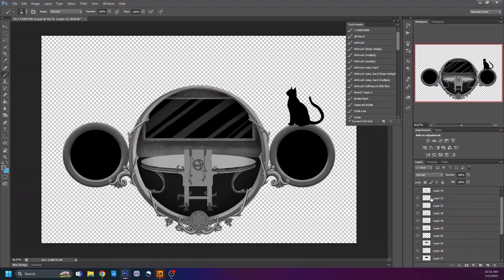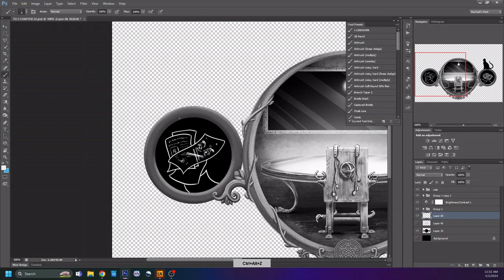THE OTHERWORLDS: Book Two Illustration SPEEDPAINT! (Chapter 22: The One)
One of the chapter title illustrations from THE OTHERWORLDS: Book Two!
The Kickstarter is LIVE until April 12th, support the campaign while you can!